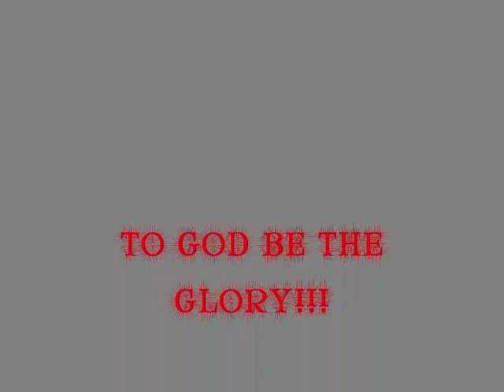THE RED DAWGS BATTLE FOR CHAMPIONSHIP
My little cousins, Michael,Eric and their team mates battle for the championship.  Modesto, Ca